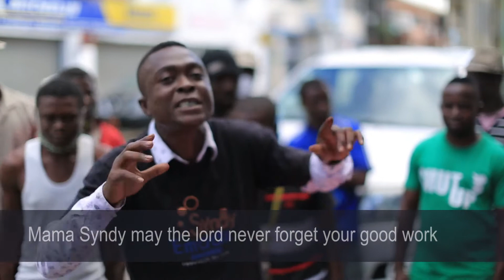Syndy Emade donates to street children